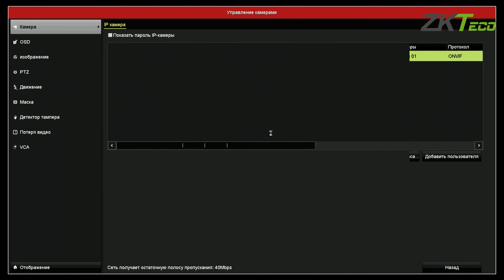Подключение видеокамеры ZKTeco к NVR Hik